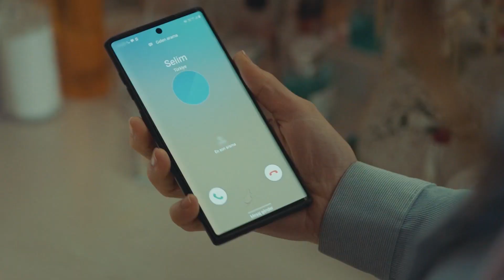Ağustos Ayı TOP 5🏆| Sol Yanım